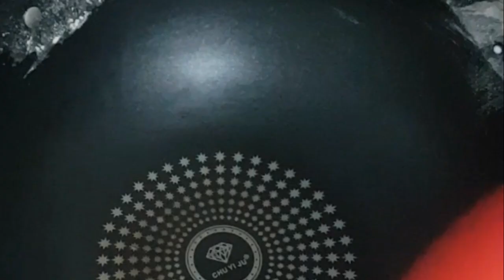Espasol very simple and easy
for less than 30 minutes you can make your home-made Espasol so let's watch the video for cooking tutorial